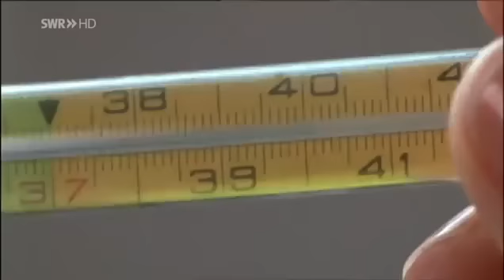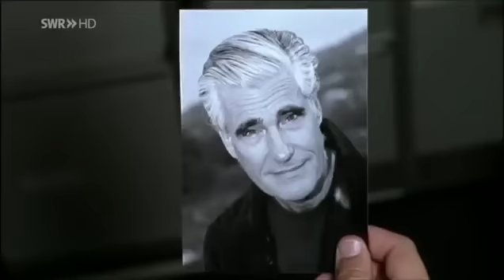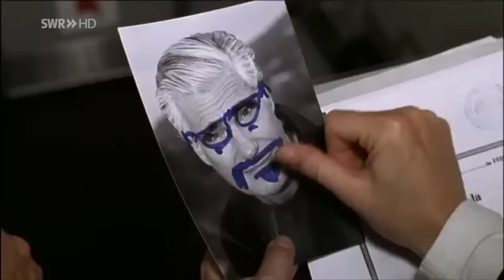Sieben Tage im Paradies Komödie DE